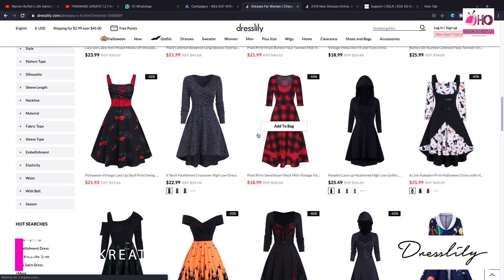Motivation Monday: Key Steps To A Successful Career In Fashion Designing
Fashion Tips Ep1: Key Steps To A Successful Career In Fashion Designing

Directed by Simeon Hellah
Edited at HAC Studios NG
An Ho Afriq Communications Production